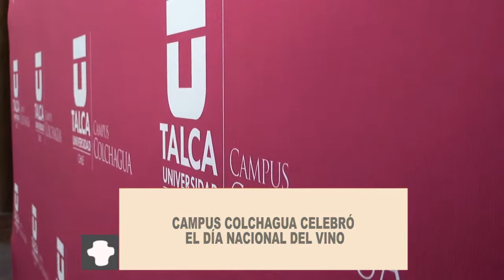CAMPUS COLCHAGUA CELEBRÓ EL DÍA NACIONAL DEL VINO